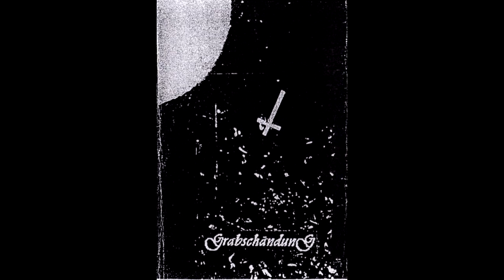Grabschändung - Menschenblut (1996 Full Demo) B.S.o.D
Raw Black Metal from Germany
Lyrical Themes: Satanism, Occultism, Darkness, Hatred
Grabschändung (Ex-Finsternis) is in association with B.S.o.D.
B.S.o.D is on drums and vox under the name Infernal Fog of Evil
1. 00:00  Elfengesang
2. 00:54  Verloren in die Schattenwelt
3. 03:54  Menschenblut
4. 07:26  Wo der Wald sich lichtet
5. 11:54  Dunkle Nebeltänze
6. 14:58  Ein schwacher Schrei eines Orks
7. 19:08  Grabschändung
BitChute Channel (B.S.o.D and NSBM):